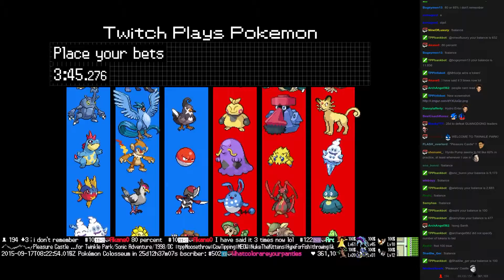Twitch Plays Pokémon Battle Revolution - Match #24062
Match #24062 [Blue: Staravia, Electrike, Solrock] vs [Red: Bibarel, Kricketune, Noctowl]